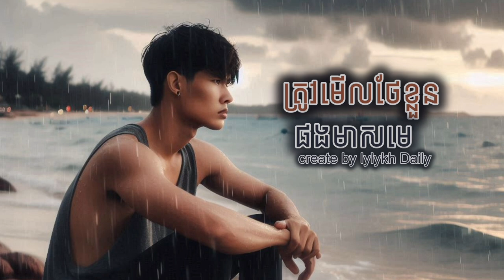Audio |ត្រូវមើលថែខ្លួនផងមាសមេ - Created by lylykh Daily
ត្រូវមើលថែខ្លួនផងមាសមេ
 - Created by lylykh Daily